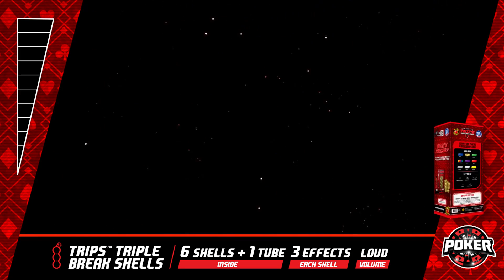Trips Red Apple Triple Break Shells | R-6543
Buy Red Apple fireworks online and have them shipped to your home or same day pick up in store!